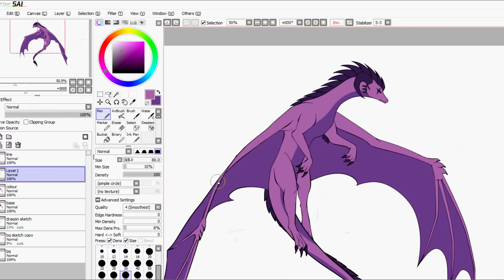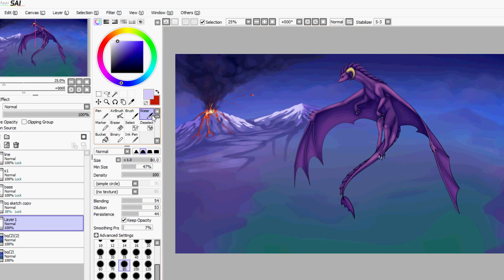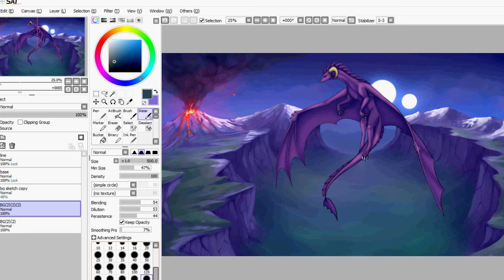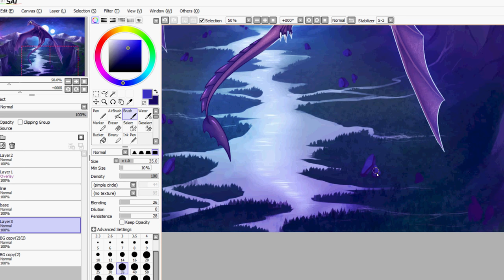Speedpaint - Crystal Valley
Another commission!